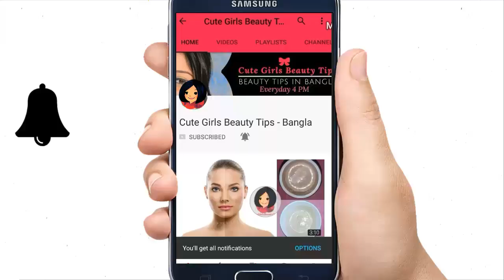৫ মিনিট প্যাক – এই শীতে চুল রাখুন ১০০% খুশকি মুক্ত !!! How to Prevent Dandruff Naturally at Home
৫ মিনিট প্যাক – এই শীতে চুল রাখুন ১০০% খুশকি মুক্ত ঝলমলে !!! How to Prevent Dandruff Naturally at Home